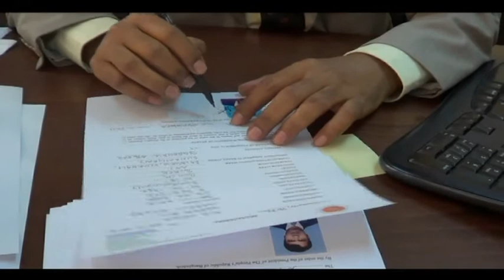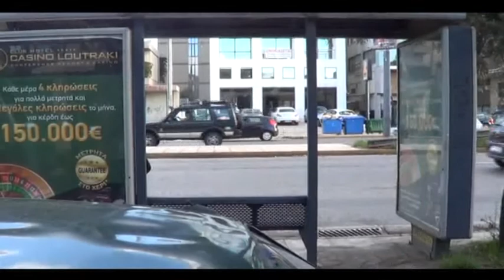Jamal Shaheb Part 2. Athens